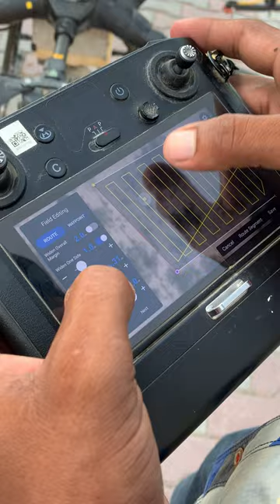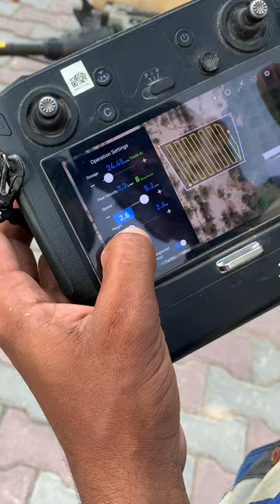Field Plan Editing Before Flight Route Operation | DJI Drones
Sapphire Farm Services pvt.